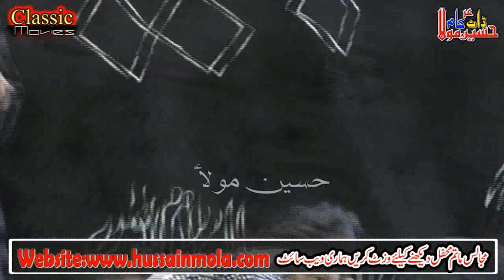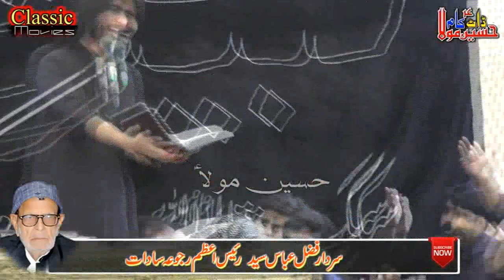Aga Hammad Raza 6th Aushura Muharram 2019 Rajoa Sadat Chiniot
Aga Hammad Raza
6th Aushura Muharram 2019
Imam Bargah Kraema e Ahalbat Rajoa Sadat Chiniot
Bani Majlis Sardar Ghulam Abbas Syaed Rajoa Sadat
Bani Majlis Sardarzada Syed Jawad Abbas
Rec Classic Movies Bhowana main bazar aal e imran chowke
 Admin Web ,youtube channel ,Syed Waqar Hussain Zaidi   Irfan Bhatti 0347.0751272   Ph.0342-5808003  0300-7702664 Camera Man Mohsin Raza 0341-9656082